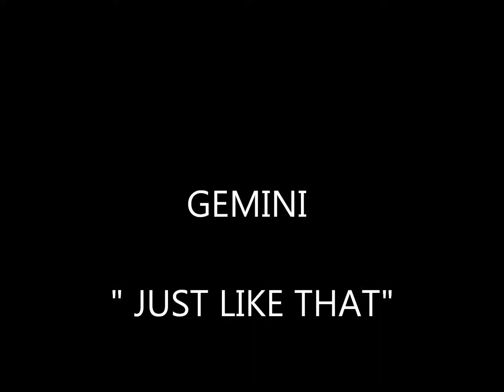GEMINI - JUST LIKE THAT